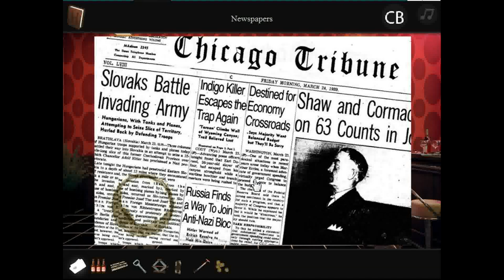[CoolBuddy] Gangster's Escape Walkthrough